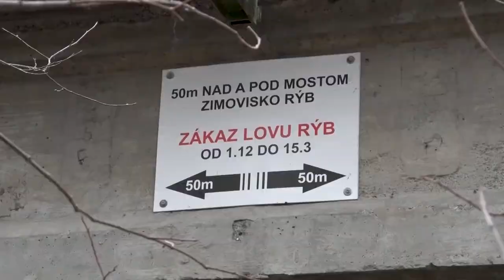RTV EXTRA : Kto, kedy a ako smie loviť kormorána veľkého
Po takmer dvojročnej prestávke sa na Slovensku opäť môže plašiť a loviť kormorán veľký. Prečo a za akých podmienok je možné strieľať tohto predátora si môžete pozrieť v špeciálnom vysielaní RTV Extra s pozvaným hosťom, Ing. Alojzom Kaššákom, viceprezidentom Slovenskej poľovníckej komory.

NEZABUDNITE dať lajk a zdieľanie, ak sa vám relácia páčila a zanechať komentár. Nech sa vám darí. Petrov Zdar!